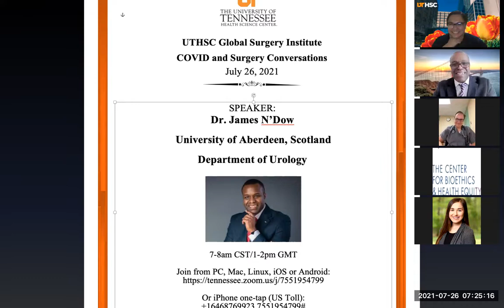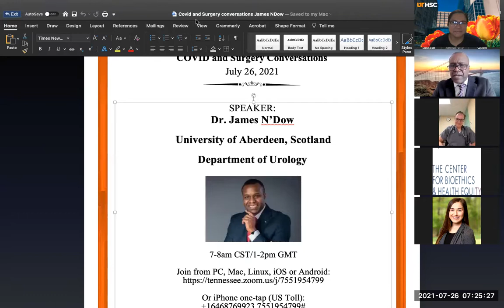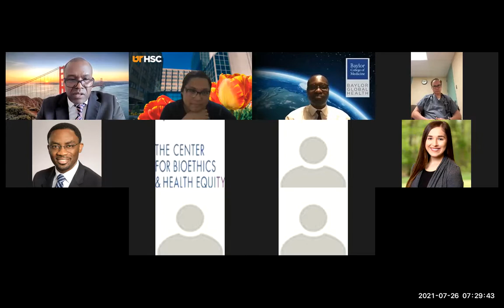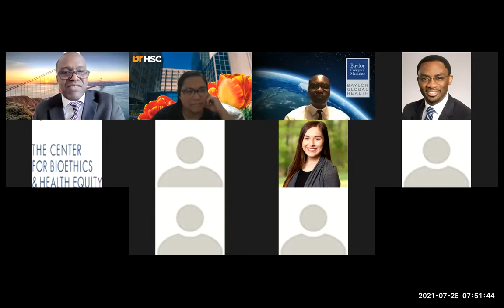UTHSC Global Surgery Institute Covid and Surgery Conversations: Dr. James N'Dow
Since Fall 2020, the UTHSC Global Surgery Institute has had the distinct pleasure of hosting surgeons from around the world to share their experiences in life and work as we fight the common challenge of the COVID-19 pandemic. This Monday July 26th, we had the pleasure of welcoming Dr. James N’Dow, Professor of Urological Surgery, from University of Aberdeen in Scotland. Please enjoy a unique and dynamic presentation and discussion with Dr. James N'Dow.